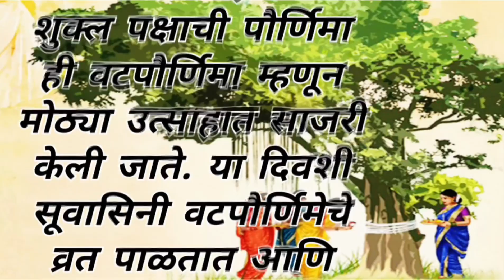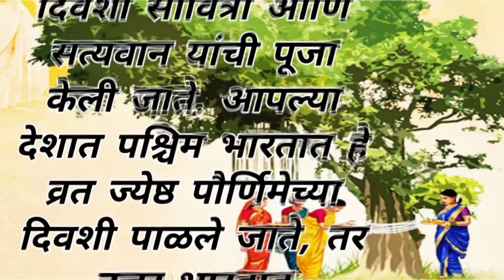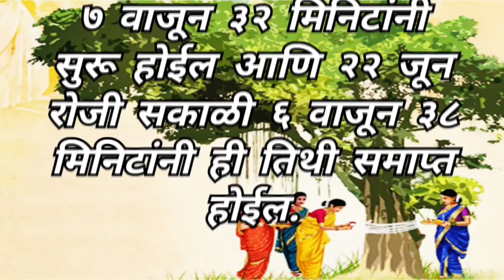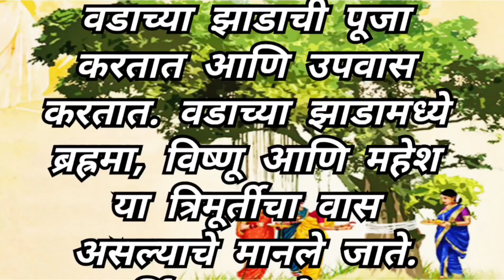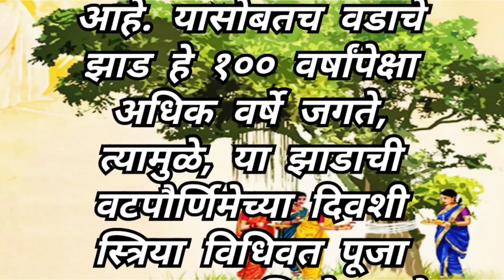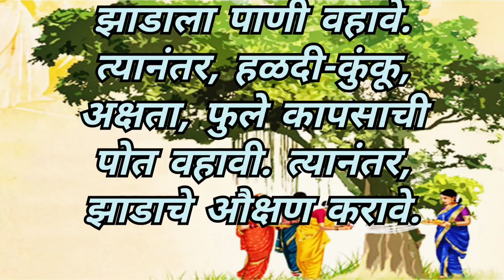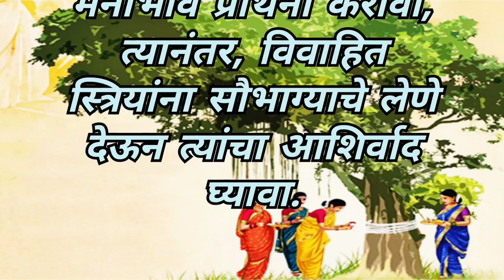Vat Purnima 2024 | यंदा वटपौर्णिमा कधी आहे? जाणून घ्या तिथी, शुभ मुहूर्त, महत्व अन् पुजेची पद्धत